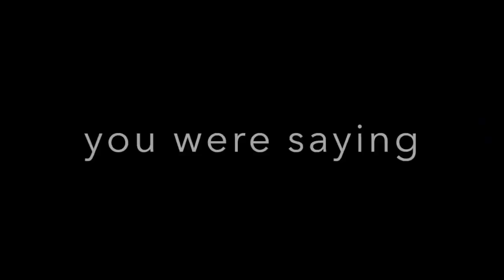[ULTIMATE] RWBY Try Not To Laugh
I do not own a large majority of these hilarious videos.
RWBY belongs only to Rooster Teeth

The rest of the videos were made by me and belong to me.